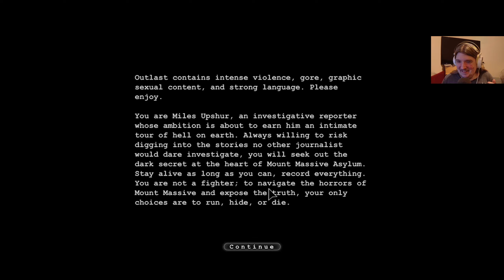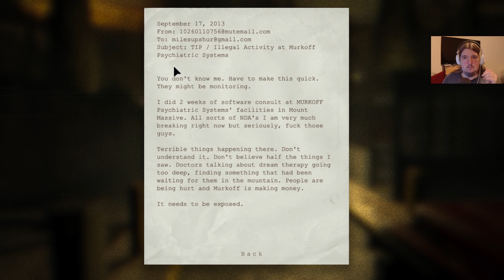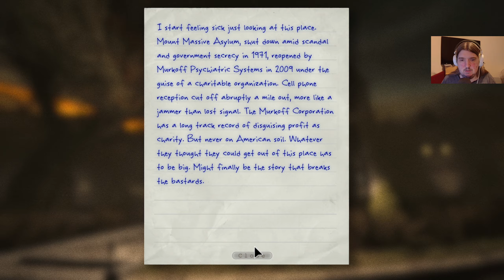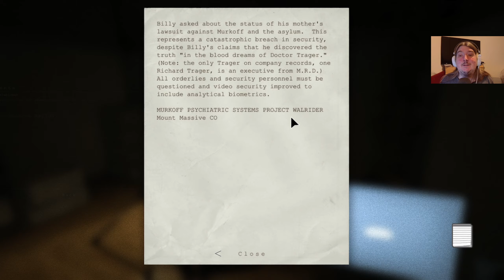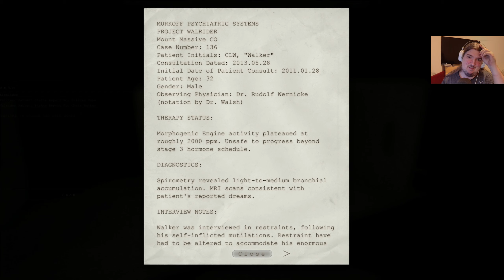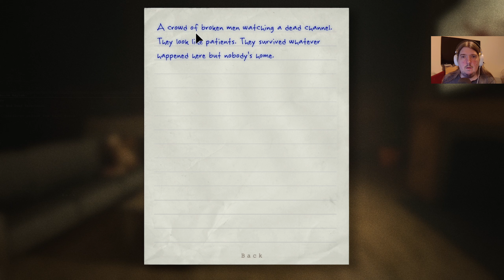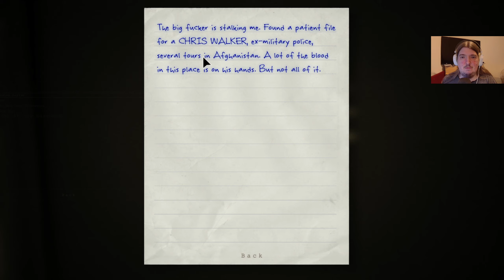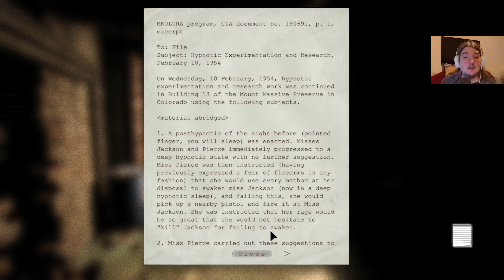OUTLAST EP 1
And welcome to a brand new series, Halloween is just a around the corner and what a perfect game to start it off with.. hope you all enjoy.